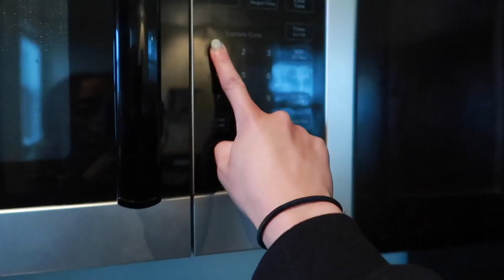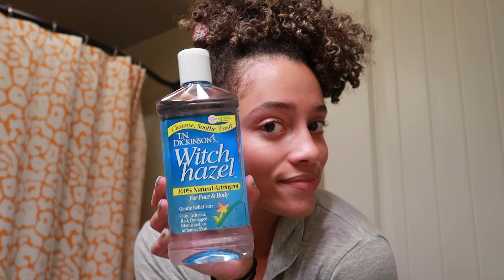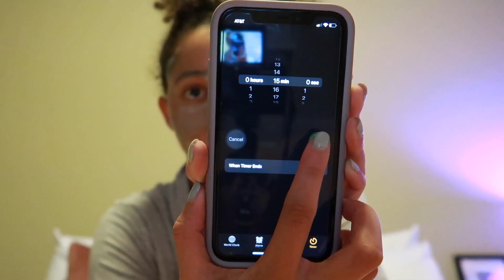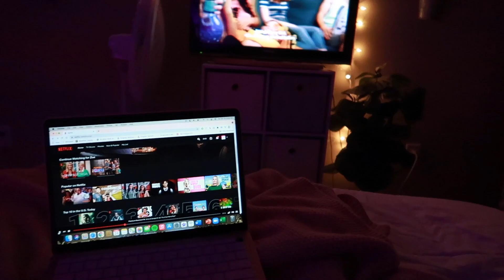MY REALISTIC COLLEGE NIGHT ROUTINE 2021 | + finally switching up my skincare!!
Hey guys!! Bringing a night routine to you guys todayyyy! Everything I could find is linked below! Hope you guys enjoy :))

Straw Cup
Anker Speaker
LED Lightbulbs
CeraVe Moisturizer
Neutrogena Hydro Boost Mask